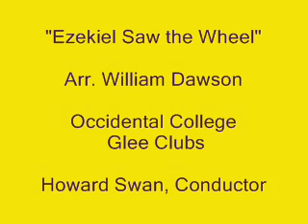"Ezekiel Saw the Wheel" - Occidental College Glee Clubs - Howard Swan, Conductor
Occidental College Glee Clubs - Howard Swan, Conductor
"Ezekiel Saw the Wheel" - Arr. William Dawson
Recorded in April, 1968 - Occidental College - Los Angeles, California